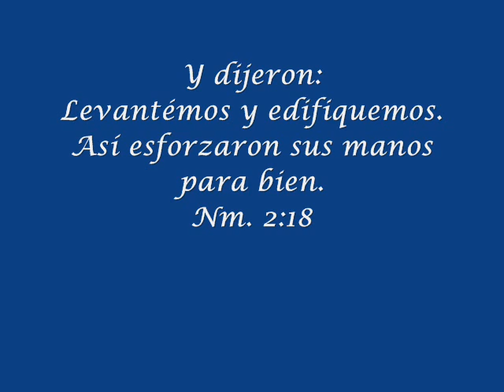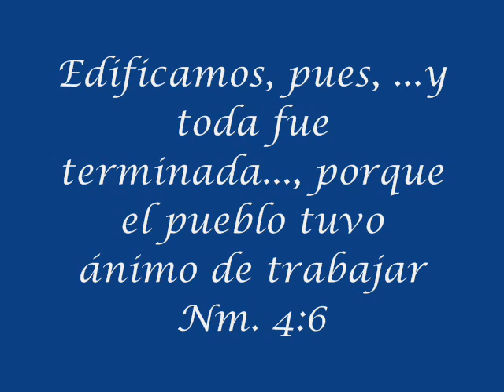construccion mision en los andes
misiones